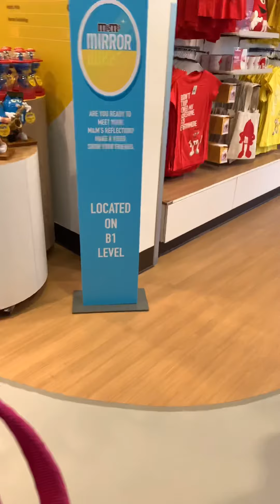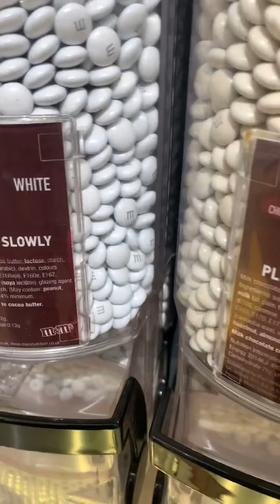M&M’s World London (2021) Day Out With my Family On My 8th Birthday 🥳 Uk 🇬🇧 Tour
It was so lovely to finally be able to go out and have some fun 🤩 especially as is Kayana’s birthday 🎂 she’s 8 today

Kayana’s first choice was to go to the  M&M ‘s Them Smiggles,then The American sweet Store, them we took a walk through Soho cause wow there food was smelling amazing and the prices wasn’t that bad either

On Arrival the vibes was lovely right in the heart of London  Best place ever to shop ( just saying thank me later😂) the entertainment was amazing and it wasn’t as crowded as I thought it would be considering lockdown only lifted a little while ago so it made the experience even better as Kayana don’t really like anywhere to crowded.

It was so Big inside with 3 floors full of wonderful goodies such as note books 📖, clothes,toys, and of course M&M’s Kayana was amazed at all the different colours of M&M there was on the wall and there having 25% off all candy Bon the walls so guys don’t miss out
The cups started from £7.99 which was a small but you have medium and large also

So if your thinking about going out this summer with the kids why not experience what we did trust us when we say your gonna love it 😍